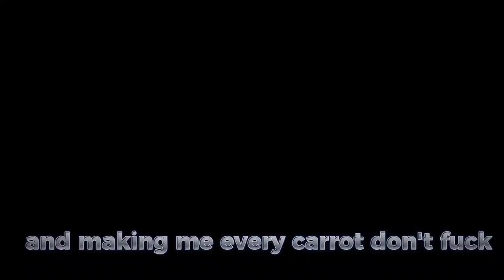For my friend.. (read description)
Yes his mother pass away like on Friday and he quit his YouTube channel because how sad he was.

Am like a bit of a mother to him so I made this video to him.

App: Capcut & gacha club

Happy mother day everyone.